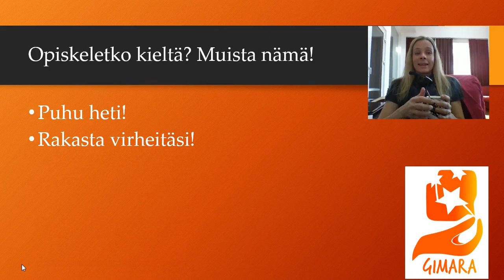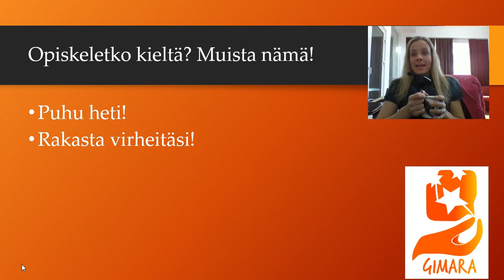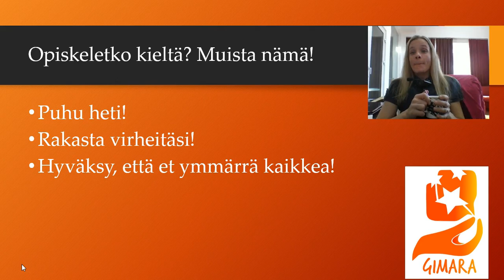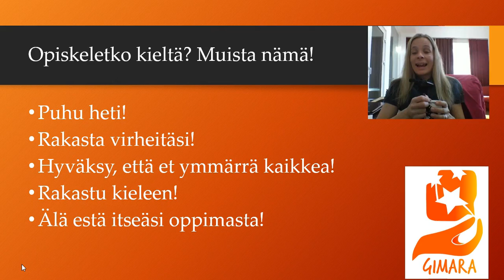5 tärkeää asiaa muistaa, kun opit uutta kieltä.